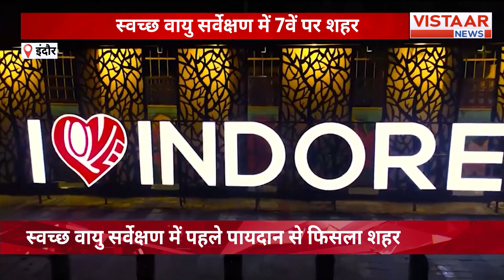पहले स्थान से लुढ़क कर 5 वे स्थान पर पहुचा शहर, इंदौरवासियों को लगा बड़ा झटका | MP News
we delve into the recent developments concerning the city of Indore, which has experienced a significant decline in its ranking, dropping from first to fifth place. This unexpected shift has left the residents of Indore in shock. Join us as we explore the factors contributing to this change and its implications for the community. Stay informed with the latest updates on MP News.